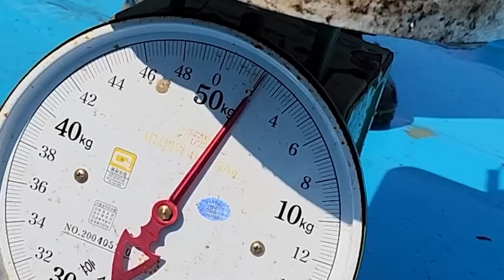하루 일당이 450만원?! 딱 한 달만 먹을 수 있는 엄청 비싸고 위험한 황복을 잡아서 먹어보겠습니다!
오늘은 딱 한 달만 먹을 수 있는 황복을 잡아서 먹어봤습니다!
황복은 복이 강하다는 복어 중에서도 가장 독이 세며
자격증을 가진 전문가만 먹을 수 있는 어류 입니다!
귀한 어류지만 여러분들 덕에 유튜브 하면서 먹어 볼 수 있어서 정말 감사합니다!
라랑해요!!